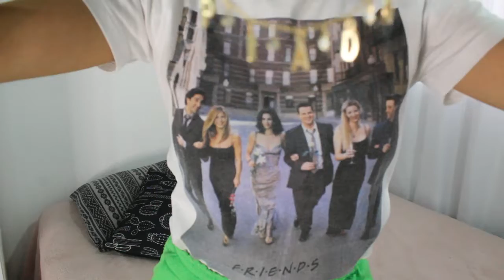Corrente com meu nome LU PRADO l Lu Prado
Olá Pessoal,

Estava super ansiosa para mostrar para vocês minha corrente com meu nome que eu estou apaixonada sério.   Vem comigo.

Um grande beijo e fiquem com Deus.